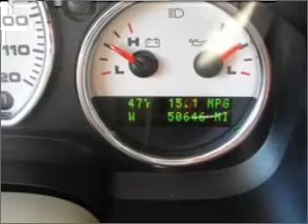2005 Ford F-150 - Norman OK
Year: 2005
Make: Ford
Model: F-150
Trim: Lariat
Engine: 5.4 liter 8 cylinder 24 valve
Transmission: 4-Speed Automatic
Color: Beige
Mileage: 50646
Address:
821 N. Interstate Drive